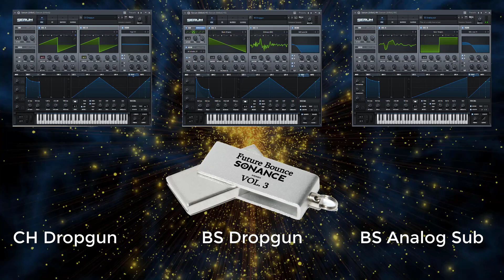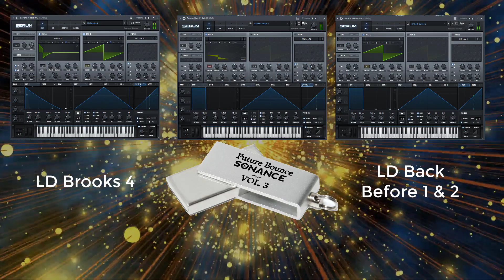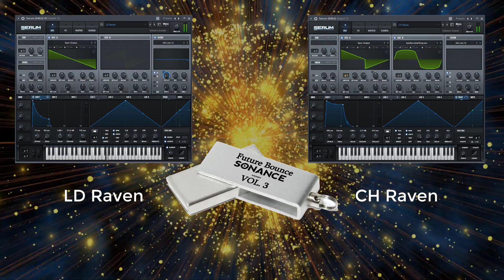Sonance Sounds - Future Bounce Vol. 3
Future Bounce Vol. 3 for Serum is the preset pack you need to create Future Bounce.

The presets are recreations of tracks by the best Future Bounce artists as Mike Williams, Don Diablo, Mesto, Dropgun, Retrovision and many more.

In The pack you'll find 47 high quality presets that will take your productions to the next level.

Without doubt Future Bounce Vol. 3 is the best pack out there to create Future Bounce.

The previous Future Bounce preset packs has been used by producers signed at big labels as Spinnin

WHAT’S INCLUDED IN FUTURE BOUNCE VOL. 3:
19 bass presets
15 Lead Presets
5 Pluck presets
10 Chord presets